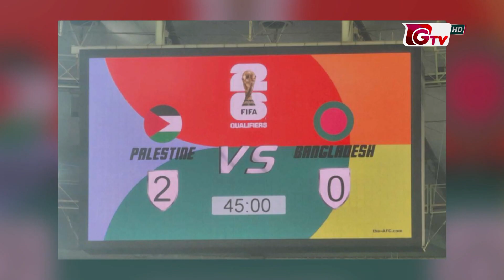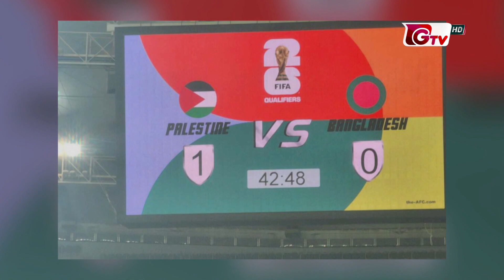২৬ মার্চ ফিলিস্তিনের বিপক্ষে ঘুরে দাঁড়াতে চায় বাংলাদেশ | Bangladesh vs Palestine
২৬ মার্চ ফিলিস্তিনের বিপক্ষে ঘুরে দাঁড়াতে চায় বাংলাদেশ | Bangladesh vs Palestine | 25March2024